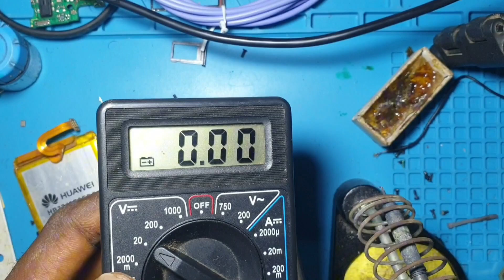Fixing vivo broken BMS flex: A step by step guide